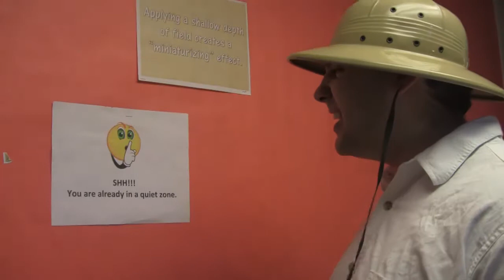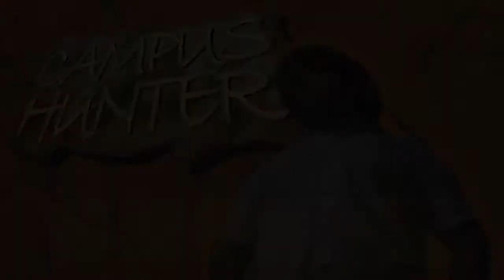Campus Hunter: John Mabee Hall (Part 1)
The first part of an exciting two-part saga in which the Campus Hunter finds himself lost within the depths of the campus's all-male dorm - John Mabee Hall!